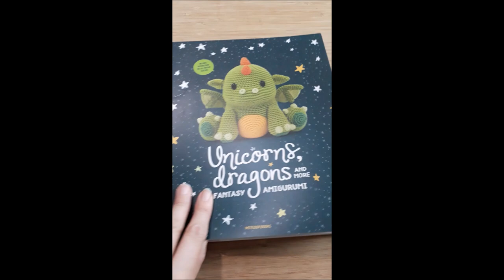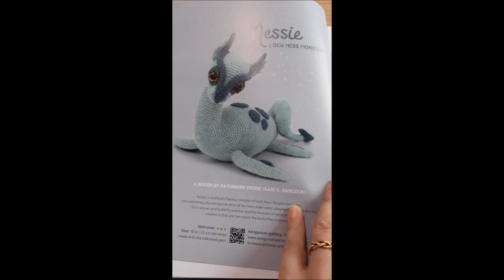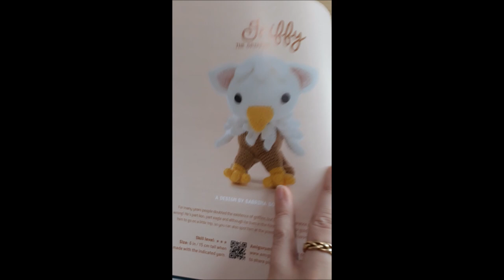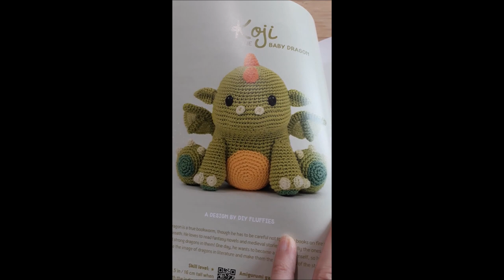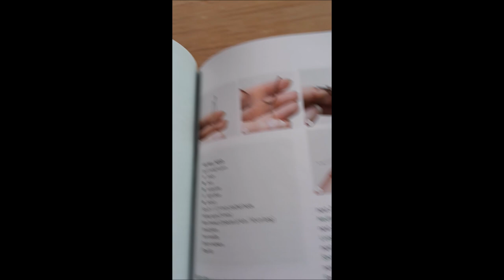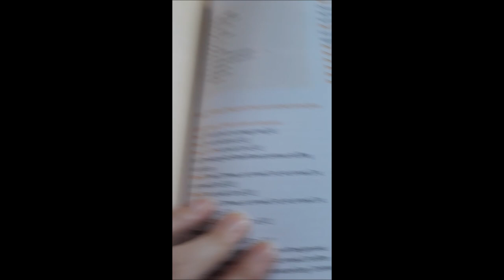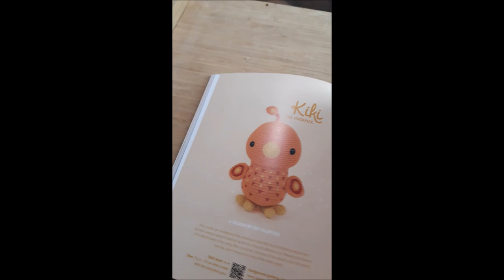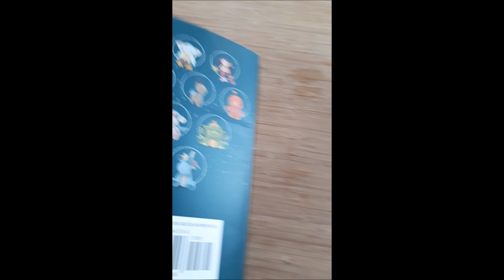Revue #12 : Présentation du livre crochet "Unicorns, Dragons and More Fantasy Amigurumi"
Résumé du livre :
Sortez votre crochet et invoquez votre chaise la plus confortable : les sorts de crochet de cette toute nouvelle collection opéreront leur magie pour donner vie à 14 amigurumi fantastiques ! Les créatures mignonnes de ce monde magique vous charmeront tous. Allez nager avec les sirènes et les nymphes, partez à la recherche de Nessie et à la chasse aux dragons et suivez les fées et les licornes lors d'une promenade à travers la forêt. Et bien plus encore vous attend au bout de l'arc-en-ciel ! Les débutants ainsi que les crocheteurs avancés peuvent évoquer ces adorables créatures fantastiques d'un simple mouvement de leurs crochets. Tous les modèles sont accompagnés d'instructions faciles à suivre ainsi que d'explications de tous les points utilisés, et sont facilement personnalisables, c'est donc un petit pas pour imaginer votre propre amigurumi fantaisie !